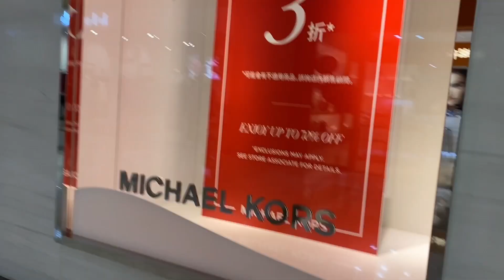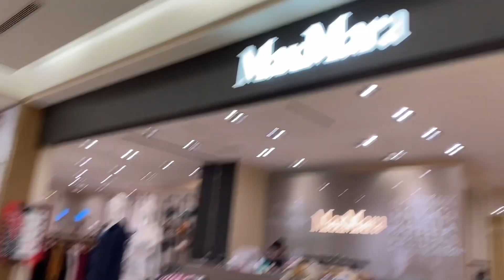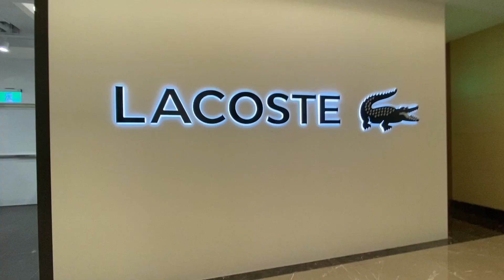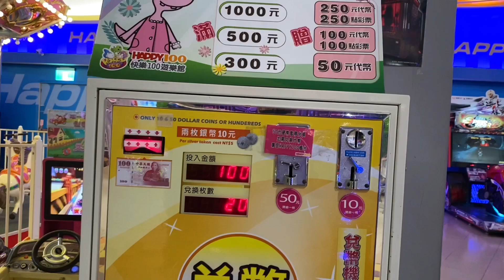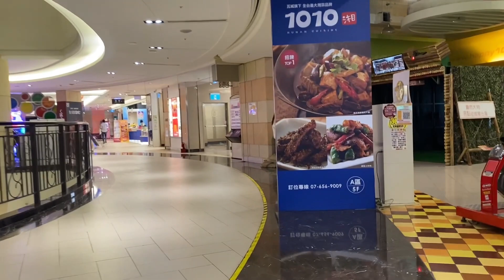WINDOW SHOPPING O MALL TOUR? 😆 BOTH! HAHAHA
This mall is an outlet mall so mura lang dito compared sa ibang mall/stores, pero syempre window shopping lang ang lola niyo  😆 hahaha waray kwarta!🤪